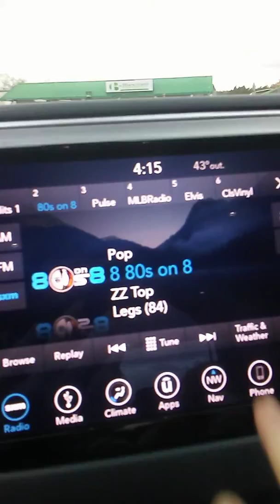2019. Chysler Pacifica